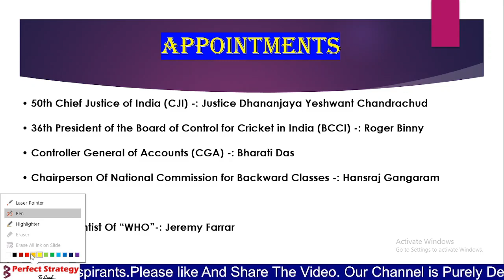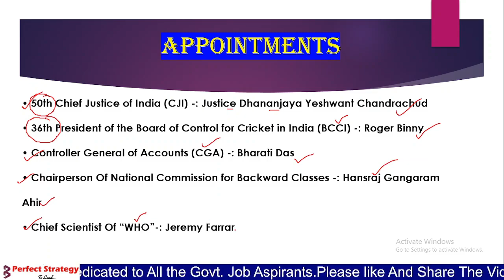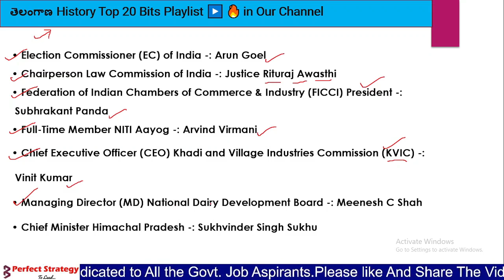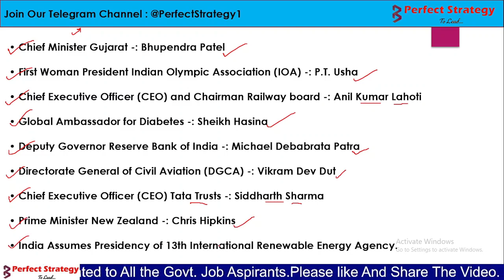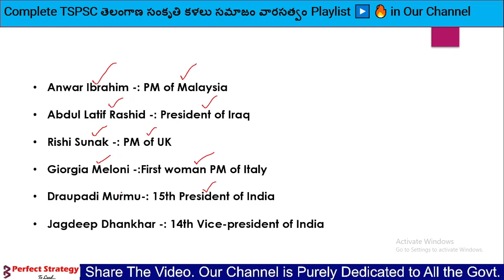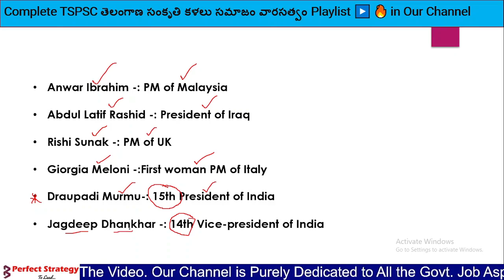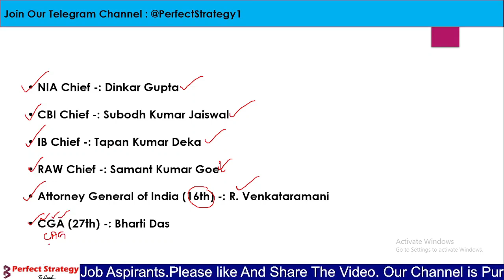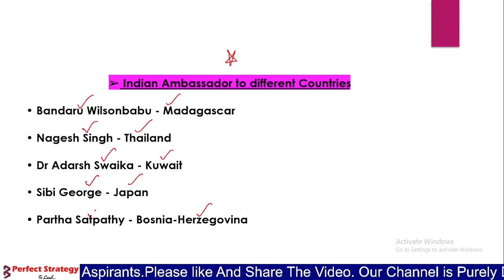Important Appointments 2022-23 || C.A || SSC || SI/PC | TSPSC | Latest Topic Wise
( For Typing Practice )

Perfect Strategy
 @Perfect Strategy